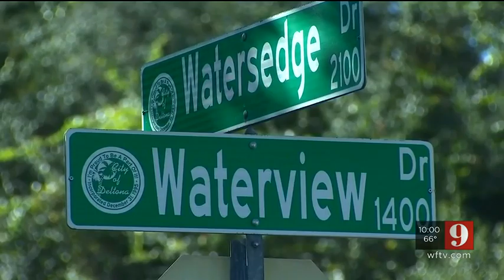Loved one shares photos of slain 16-year-old shot at house party in Deltona | WFTV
A 16-year-old boy is dead, and a 17-year-old is injured, after an overnight house party turned violent in Volusia County. DETAILS

Like WFTV Channel 9 on FACEBOOK Follow WFTV Channel 9 on TWITTER